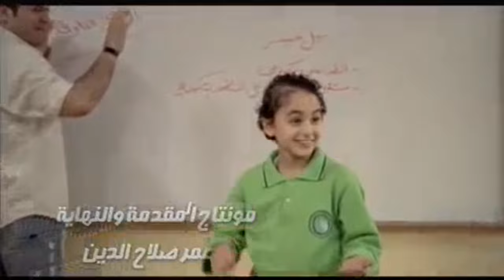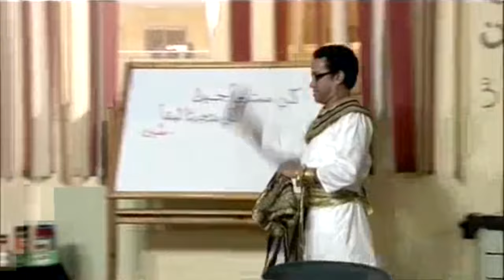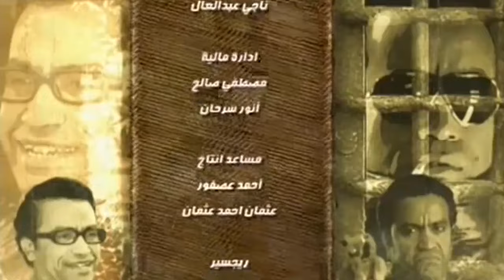متلعبش في عداد عمرك قدام ميشو الحاوي عشان متتكهربش 😈🔥